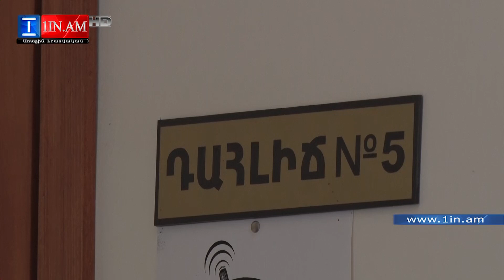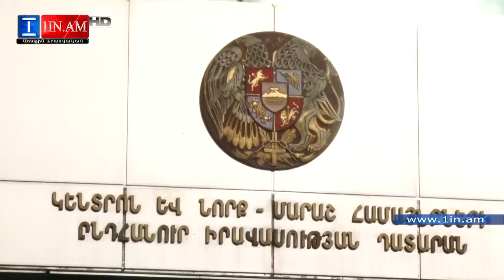Հանցախմբի գործով «բացահայտումներում» միտում կա, որ թիրախը միայն Սերժ Սարգսյանը չի եղել